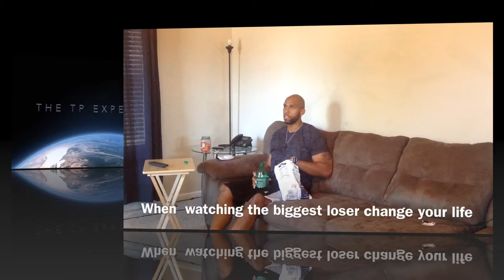When biggest loser motivates you to change your life!!